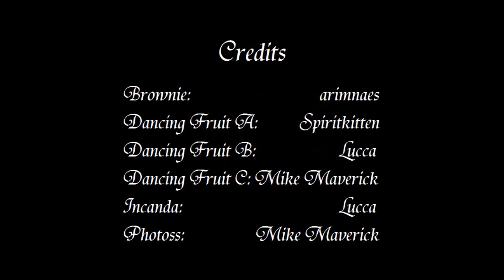Magical Starsign Fandub Episode 71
Witness Nilla and the gang as they travel to the light planet, Nova.